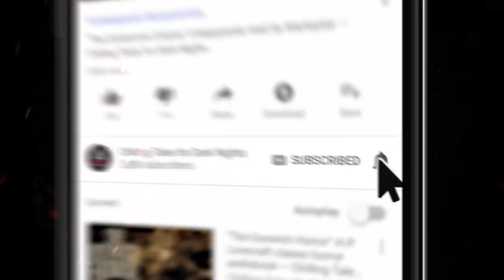"The Scarecrow" Creepypasta ⚰️️ MICK DARK (Scary Horror Stories Audiobook)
A man goes out of his way to visit a field that is home to a large and menacing scarecrow. He is forbidden from taking its picture, admonished by the farmer that appears from out of nowhere, and, seemingly, by the flocks of crows that persist in antagonizing him. The man, instead, decides to take a little stroll into the fields before the sun goes down, and in doing so discovers there's something...not quite right... about the crops.

New 2021 Creepypasta Scary Story Reading

CREDITS
"The Scarecrow"
Written by Darkly_Gathers